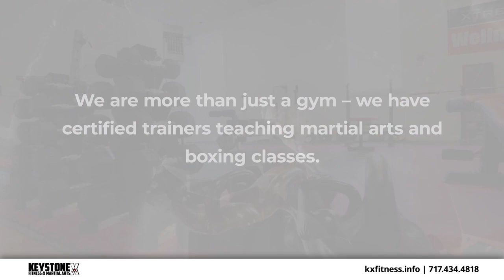Keystone Extreme Fitness Dover Pennsylvania 17315